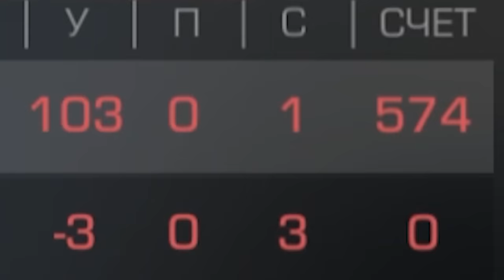УРА! ВЫБИЛ НОВЫЙ БЛАСТЕР! ЧТО Я ПОЛУЧИЛ ЗА 1000 КИЛЛОВ В НОВОМ РЕЖИМЕ БОЙНЯ В STANDOFF 2